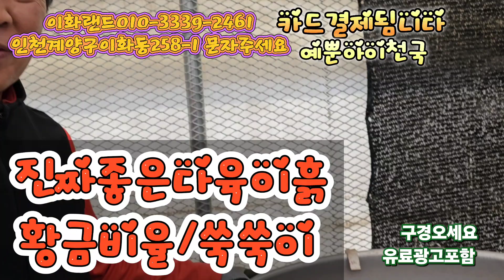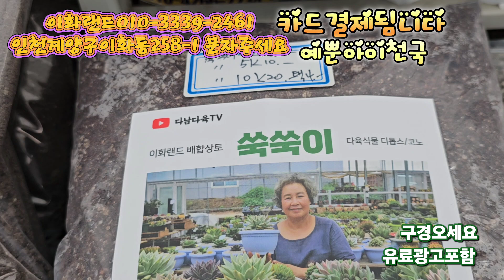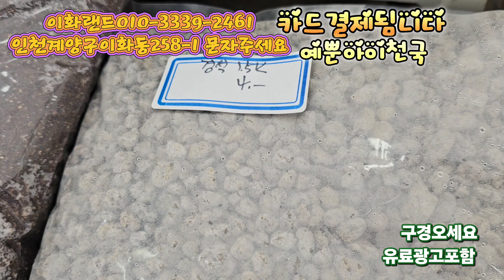대박50~20%할인/붉은끝동철화/배반의장미. 이화랜드010-3339-2461 나는농부다282회출연